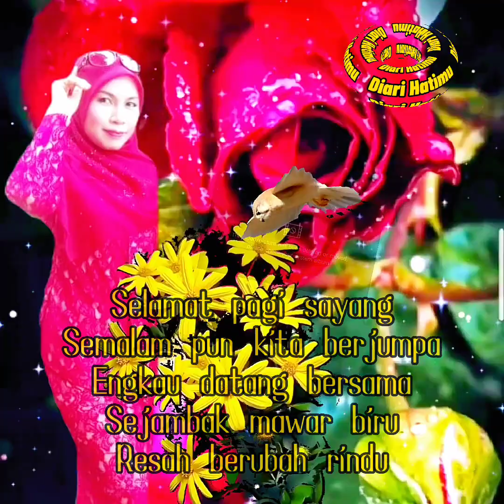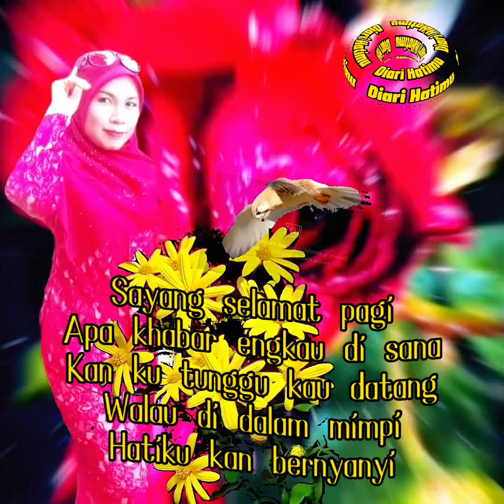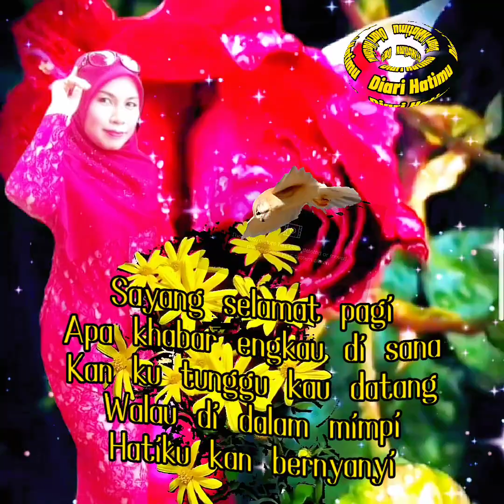Selamat Pagi Sayang (Noorkumalasari)Lirik Video @diarihatimu967 Channel